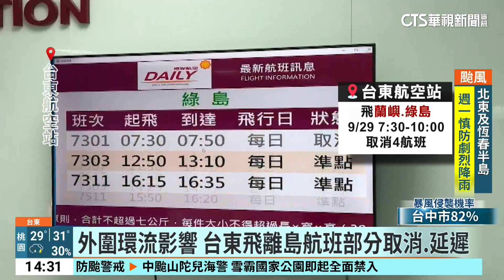「山陀兒」逼近台灣！ 花蓮固定漁船.基隆架防水閘｜華視新聞 20240929@CtsTw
中颱「山陀兒」不斷逼近台灣，各地都開始做防颱準備，花蓮港颳起大風，漁民抓緊時間趕緊固定船隻，前兩天已經有淹水現象的基隆市安樂區，今天早上開始降下大雨，居民也早已經架好防水閘門做準備。